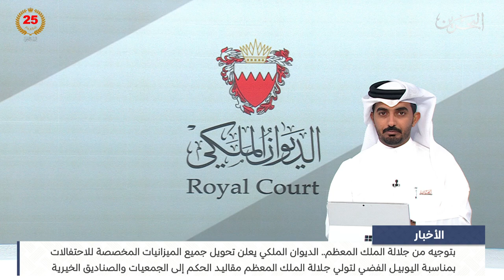الأخبار: بتوجيه من جلالة الملك المعظم.. الديوان الملكي يعلن تحويل جميع الميزانيات المخصصة للاحتفالات